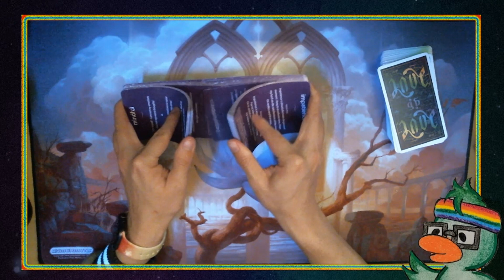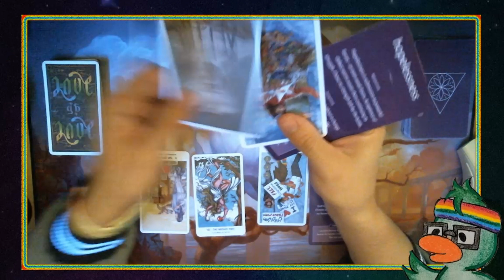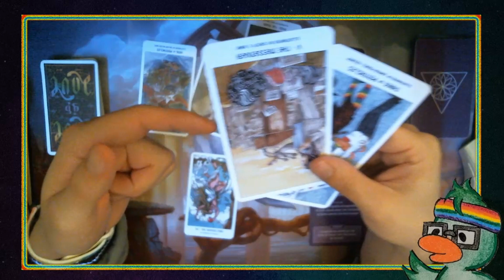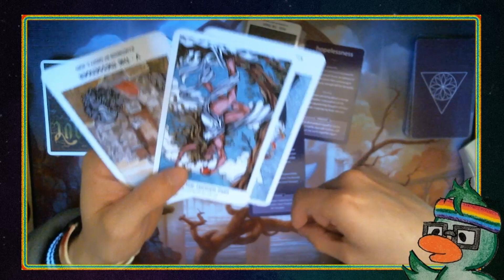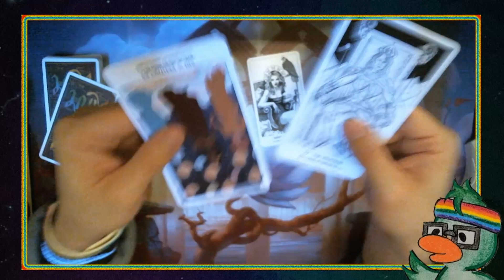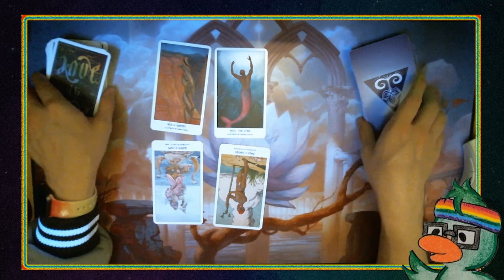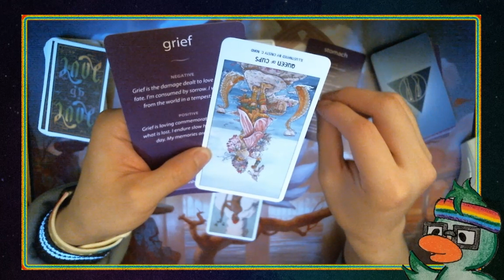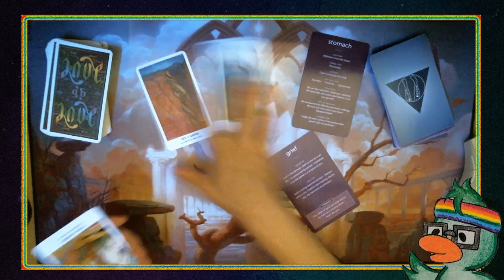Tarot CelebriTEA - Lee Junho And YoonA's Tarot Card Reading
Today's video is ALL about Lee Junho And YoonA!

Decks used in today's video:

Pride Tarot
-U.S. Games Systems Inc.

Emotional Healing Cards
-Nicola Green

You can find me on all social medias under:
heverduck